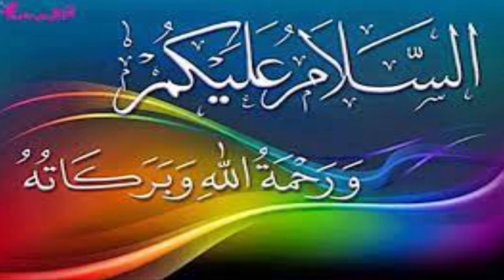Peer / Pir Ajmal Raza Qadri. Biography. Education, Parents, Family, Contact Details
Peer Ajmal Raza Qadri Ka New Bayan
Latest Bayan
Jummey Ka Khutba
Jammuey / Friday ka Bayan
wwe
ashish chanchlani
punjabi songs
dynamo gaming
carryminati
pewdiepie
bb ki vines
t series
pubg
tom and jerry
emiway bantai
study iq
5 minute crafts
amit bhadana
stand up comedy
mumbiker nikhil
bts
free fire
baby shark
Murga / Murgi Punishment
Murghasana
Blowjob
Hollywood
Bollywood
asmr
study music
blowjob
nudity
sex
Girls murga punishment
corporal
blowjob
nude dance
lab dance
poll dance